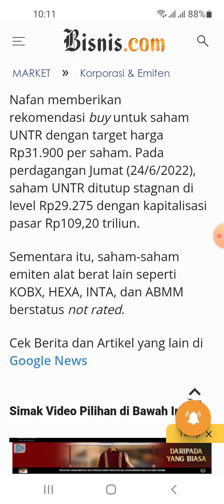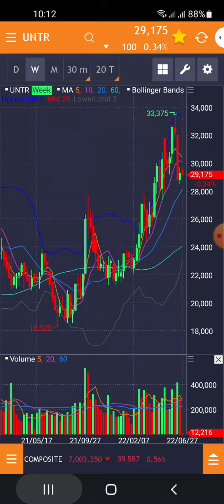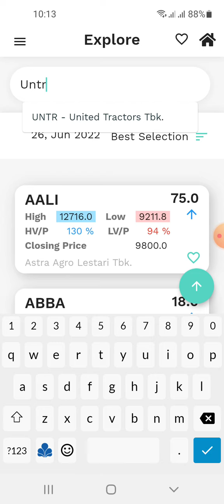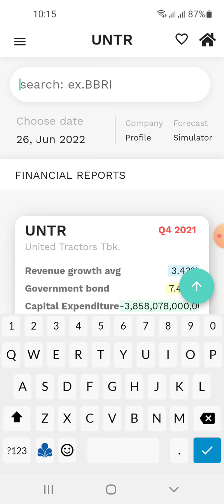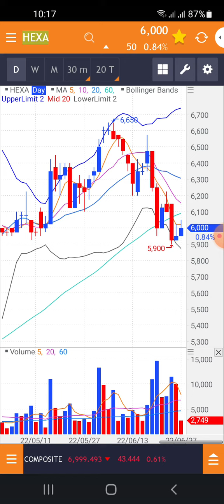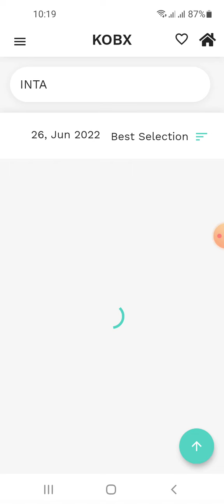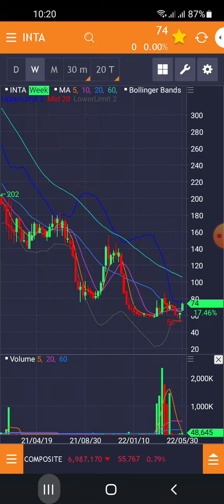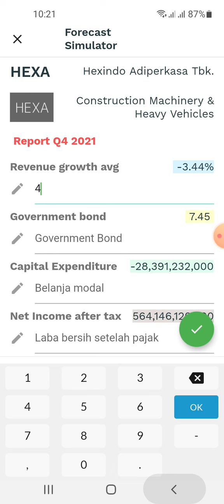Emiten Alat berat untuk tambang batubara. 5 saham unggulan layakah di beli?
1. Perhitungan True Value (Nilai Intrinsic) Bersadarkan laporan Keuangan Perusahaan.
2. Mudah di gunakan bagi pemula sekalipun.
3. User bisa mendapatkan info terupdate True Value (Nilai Intrinsic) setiap emiten yang terdaftar di BEI.
4. Ada Tutorial nya FREE loh, bagi pengguna setia Izzy Stock!!
5. Info Ebook Terupdate.

1. Register Terlebih Dahulu Apabila Account Email Belum Terdaftar Pada Aplikasi Di Menu Create an account.
2. Apabila Tidak Dapat Masuk(Login with Google) Silahkan Register Ulang Secara Manual Di menu Create an account.
3. Login Secara Manual Dengan User Yang Sudah Dibuat Sebelumnya Pada Menu Create an account.
4. Silahkan Tunggu 1x24 Jam Apabila Account Sudah Terdaftar Atau hubungi Contact Gmail Yang Tertera Di Aplikasi.